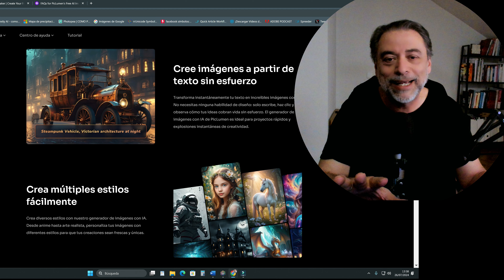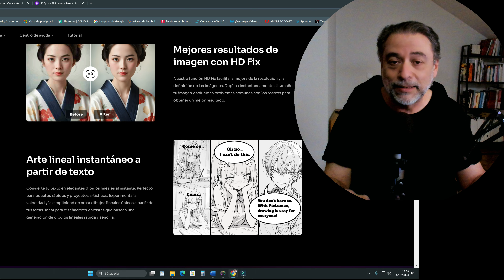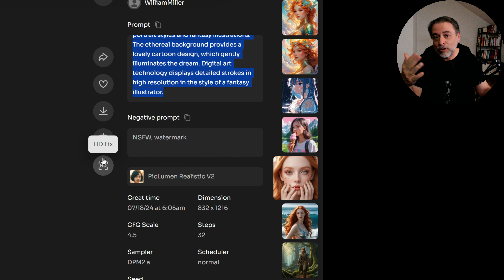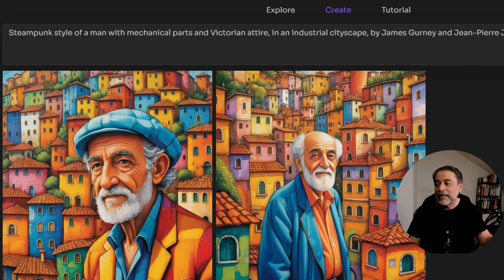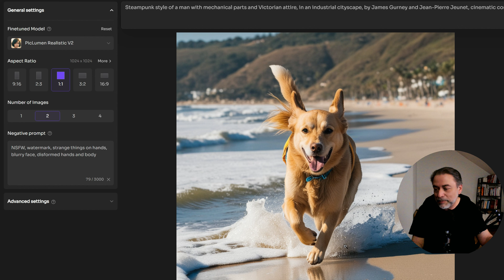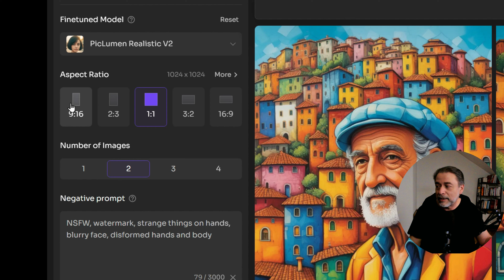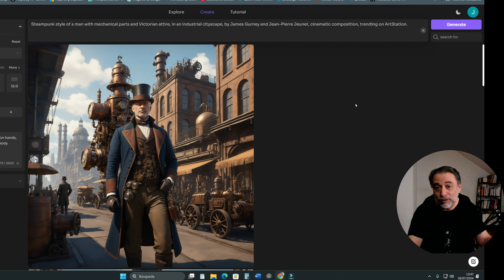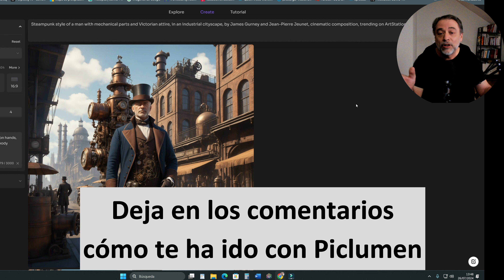LA MEJOR INTELIGENCIA ARTIFICIAL QUE CREA IMÁGENES, GRATIS Y SIN LÍMITES [Piclumen]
👉 ¡¡DEBES VER ESTE VÍDEO SOBRE INTELIGENCIA ARTIFICIAL!!

👉 Si estás comenzando a usar la Inteligencia Artificial y QUIERES CREAR IMÁGENES, VOCES y TEXTOS de manera fácil, sencilla y muy barata, usa "CREAPRO"

Sobre el presentador del canal: Javi ha sido emprendedor, consultor de empresas, profesor universitario y de escuelas de negocios durante 25 años.

0:00 - Mejores Herramientas de Inteligencia Artificial para Crear Imágenes
0:18 - Herramienta de IA Gratuita para Crear Imágenes Impresionantes
0:36 - Cómo Usar la Herramienta de IA Gratuita para Crear Imágenes
0:46 - Crear Imágenes de Alta Resolución Gratis con IA
1:08 - Imágenes para Uso Personal y Comercial con IA
1:27 - Explorando las Funcionalidades de la Herramienta de IA
1:51 - Descargar y Compartir Imágenes Generadas por IA
2:19 - Cómo Hacer un Remix de Imágenes con IA
2:33 - Estilos de Imagen: Hiperrealista, Anime y Line Art
2:51 - Parámetros Avanzados para Crear Imágenes con IA
3:05 - Ejemplo de Imagen Steampunk Creada con IA
3:20 - Crear Retratos y Personajes Famosos con IA
3:59 - Cómo Generar Imágenes de Calidad con IA
4:51 - Aplicación de Estilos y Efectos en Imágenes con IA
5:19 - Proporciones y Resoluciones de Imágenes con IA

Descargo de Responsabilidad:

Pedimos a nuestra audiencia cumplir la legislación vigente y las Políticas de YouTube. Nuestros vídeos son educativos y no incitan al uso indebido de lo que presentamos.

Los invitados y participantes son responsables de sus opiniones y comentarios. El uso de las herramientas mostradas es bajo exclusiva responsabilidad de cada usuario. Al ver nuestros vídeos, aceptas liberar a este canal y sus creadores de cualquier consecuencia derivada de la información proporcionada, incluidos cualquier daño directo, indirecto o consecuente. Nuestra única responsabilidad ante reclamaciones se limitará a aclaraciones en contenido posterior, sin compensación económica o de ningún otro tipo.

5:56 - Ventajas de Usar la Herramienta de IA Gratuita
6:32 - Imágenes de Alta Resolución para Uso Cotidiano
6:48 - Comentarios y Experiencias con la Herramienta de IA
7:04 - Cómo Usar la Herramienta de IA Online y Gratis
7:16 - Despedida y Próximos Videos sobre Inteligencia Artificial